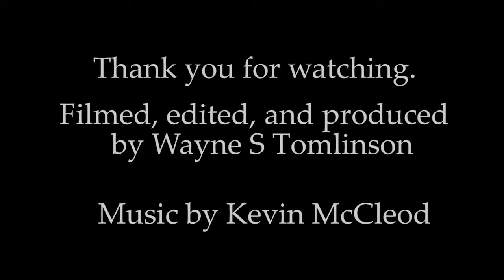It's me Wayne, Again! The 4th weekend update.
Hello, this video is just me talking about the 4th of July weekend and some of the things I did.  I also talk about a few other things, and the like.

Like I have said in the past, these videos help me cope and deal with being a widower.

As with other videos I generally talk about different things, in my life and from my observations.  I have always considered my self a student of human nature.